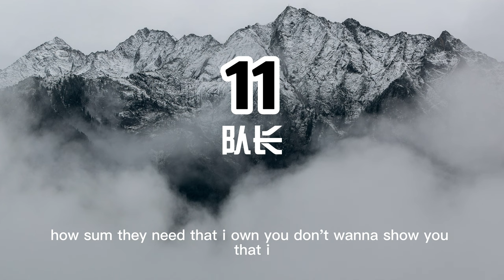11 - 队长 / C.Y.M Music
C.Y.M Music Channel
Follow C.Y.M Music :
✔️ Video Edited By : C.Y.M Music
If any owner of track/background used in this mix is unhappy, please message us and we will Change it or remove the video at your will.
▼ 联系我们！
对于业务咨询或任何版权问题/合作，请通过我们的电子邮件与我们联系。
歌曲的版权属于艺术家及其音乐公司。如果您喜欢他们的音乐，请访问他们的平台以支持他们！
特别声明：
⚠本频道只作推广宣传及分享试听之用，无意冒犯任何人或公司，内容论点 观点与本频道无关
⚠若版权方认为影片有侵害到您的版权权益的内容，请在进行任何操作之前直接与我们联系，我们会立即彻底删除影片，谢谢